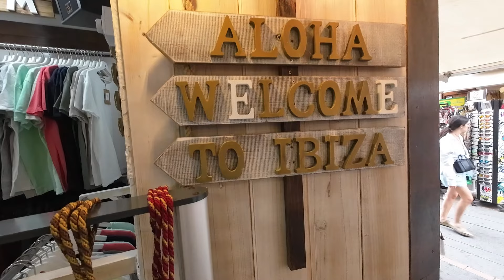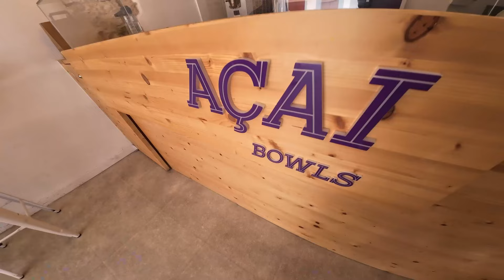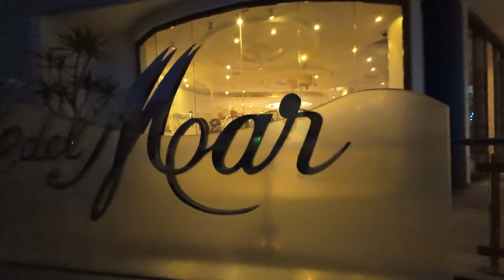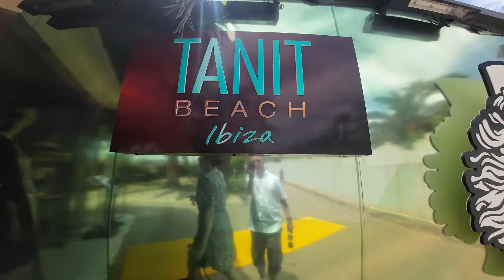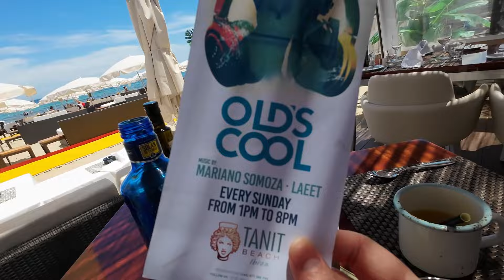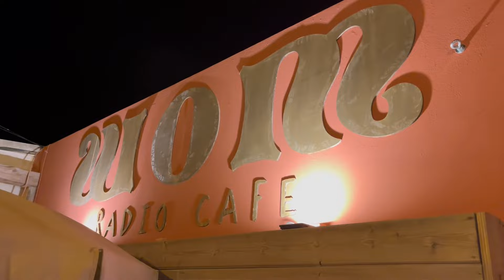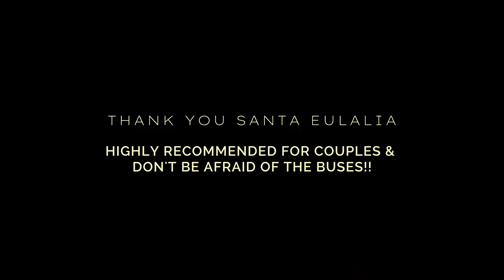Chilled Ibiza 2023 in Santa Eulalia For Couples No Clubs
Wor canny adventure to Santa Eulalia (eularia) on the East Coast of Ibiza will show how you can take in a lot more of Ibiza away from the clubs and partying and relax, travel and enjoy with your other half...

Trips to San Antonio, Playa Den Bossa, Ibiza Town, Es Canar and the Hippy Market plus a couple of sunsets, bus trips and boat journeys thrown in all on a shoestring budget!!